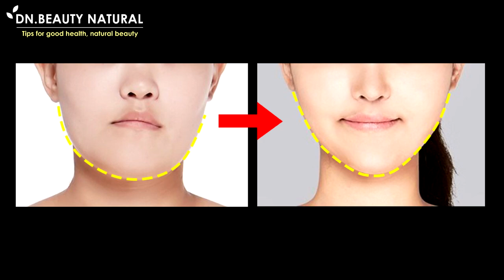How to make your chin smaller. Get rid of big chin, thick chin, fat chin to slimmer | Chin Exercises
Get rid of big chin, make chin look slimmer.
How to make your chin look smaller. Get rid of big chin and thick chin to slimmer.

The chin is an organ that affects the overall shape of the face.

If the chin is unbalanced with the face such as a big chin, thick chin, make the face look unattractive.

We can fix with exercise on the face with the bone arrangement from Japan. Make the chin look smaller and beautiful.

Step 1
Use your fingers to squeeze the chin muscles.
The thumb is placed under the chin, the top index finger squeezes, moves up for 20 seconds.

Step 2
Use the knuckles to massage the chin, this part for 20 seconds.

Step 3
Place the knuckle between the middle and index finger on the tip of the chin. Press and shake, move up, do 20 seconds.

Step 4
Close the hand, put around the chin like a V Then press and shake for 20 seconds

Step 5
Place your thumb under the chin. Top index finger Place the tip of the chin up 10 times.

Finished. Do it once a day.